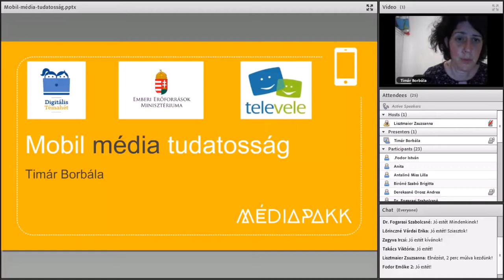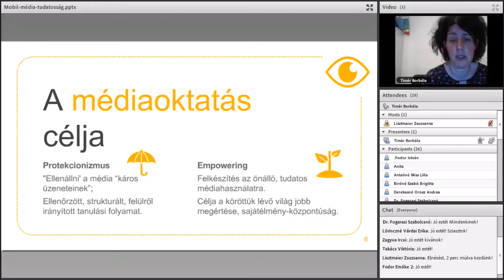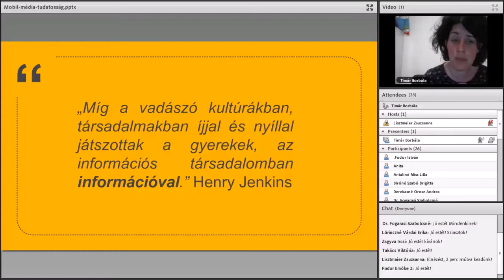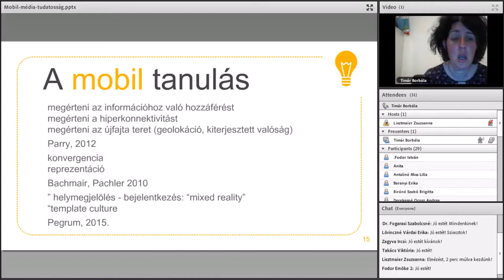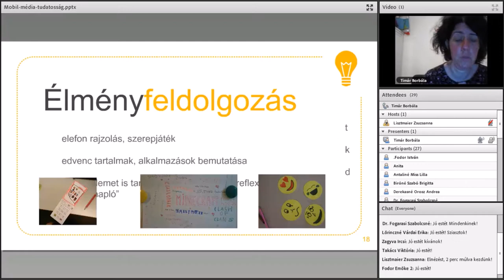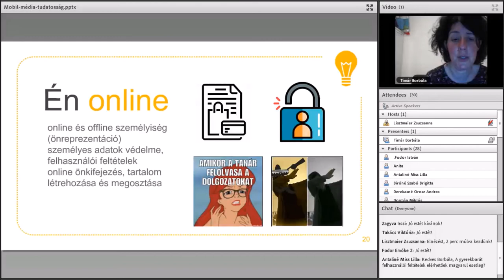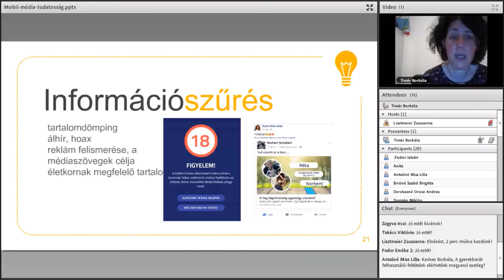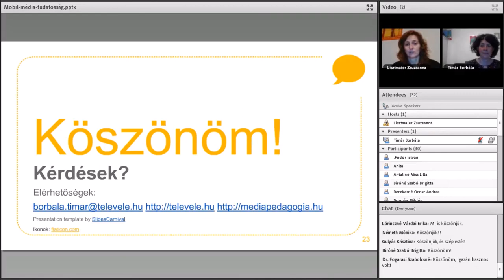Mobil - Média - Tudatosság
Előadó: Timár Borbála